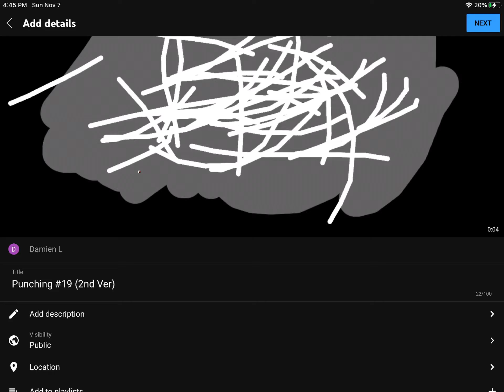Is That a Video Sliding Error and the New Text?